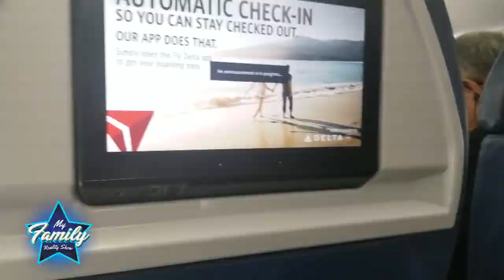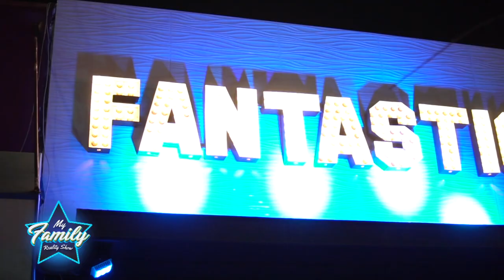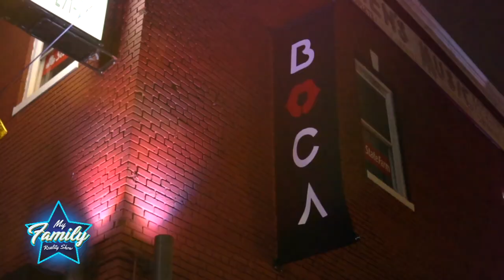My Family Reality Show - Toxic Crow Y La Insuperable CAPITULO 21 ( Gira USA )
© My Family Reality Show / Toxic Crow & La Insuperable

Contacto para Promociones

© Complot Records / Complot Films